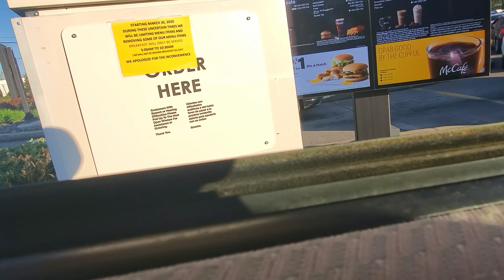Backyard Picnic with my Fiancee + Other Stuff - Vlog #2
The video is short and kind of all over the place, but we had a ton of fun recording and hope you guys enjoy watching!